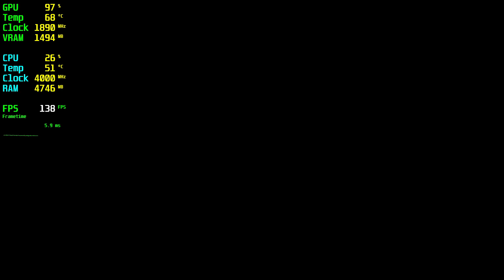Metro Last Light Redux GTX 1660 Tİ - 1080p Ultra,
🔧SPECS🔧
◾️Asus GEFORCE GTX 1660 Tİ 6GB GDDR6 192bit DX12
◾️M2.SSD1:240GB (Windows)
◾️M2.SSD2:2TB (Games)